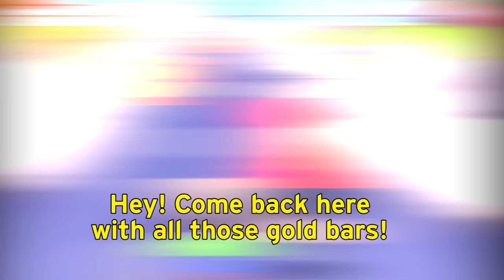Can We Go NOOB vs PRO vs HACKER In TALKING TOM GOLD RUN!? (WE PLAY AS TALKING ANGELA!!)